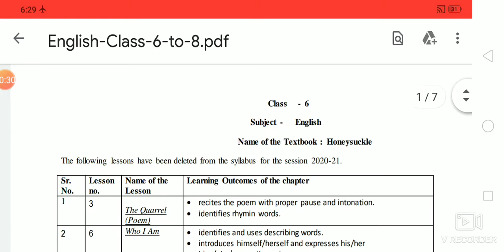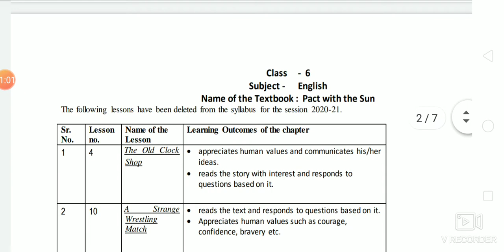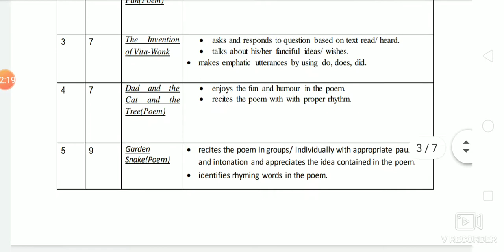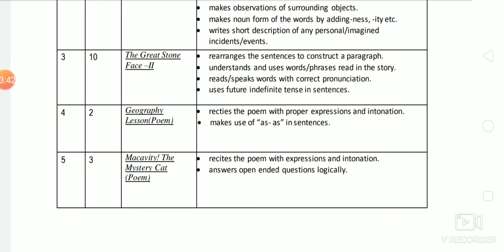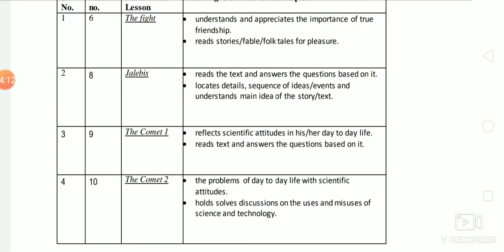Class 6th to 10th 30% deduction English syllabus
English book, detection syllabus 30%, For session 2020 -21